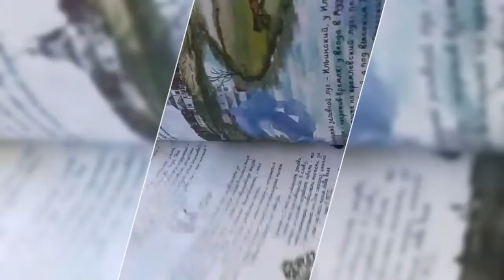Авторские открытки и арт гиды по Владимиру, Суздалю и Костроме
Авторские открытки от Дарьи Стуловой.